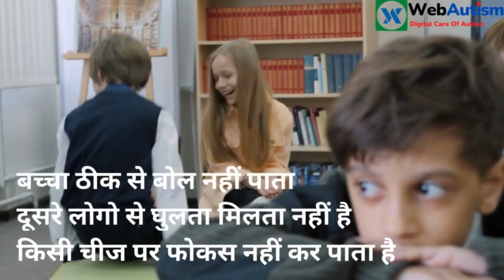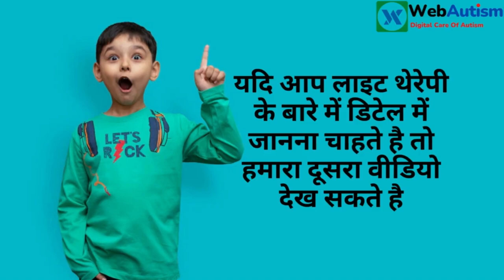How Music Therapy Benefits The Brain Of An Autistic Child | What Is Music Therapy?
Watch for knowing what is Music Therapy and how it is changing the life of autistic children.

Dr. D. K. Rai
MBBS, MD, Diploma Mental health.
NLP Master Trainer
Certified by Autism Society of America

About: On this Channel, you will find Diagnosis, & treatments for Autism, ADHD, Hyperactivity & some interesting health facts about Autism. You will also know that, how music therapy, Music Therapy and play therapy is transforming the brain of an autistic child.